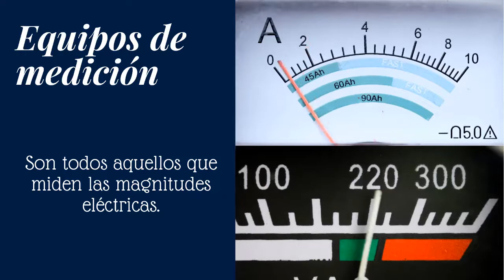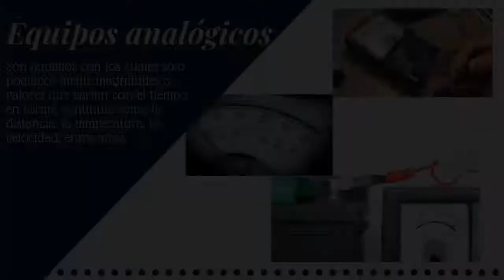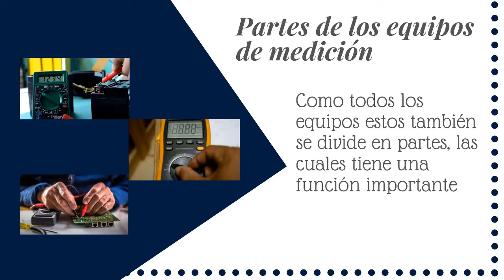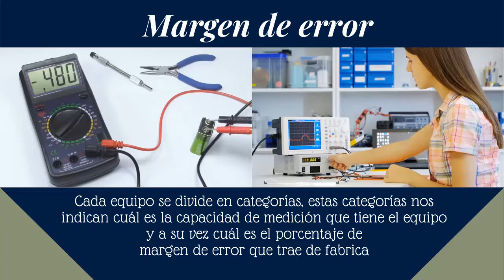Electricidad: equipos de medición de magnitudes eléctricas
Video producido por participantes de la Escuela de Formación de Instructores, EFI - Intecap